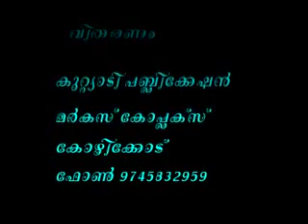Al-Kausar Nalgapetta Pravaachakar (SAW) DAY-1, CD1 of 2 - Perod Ustad